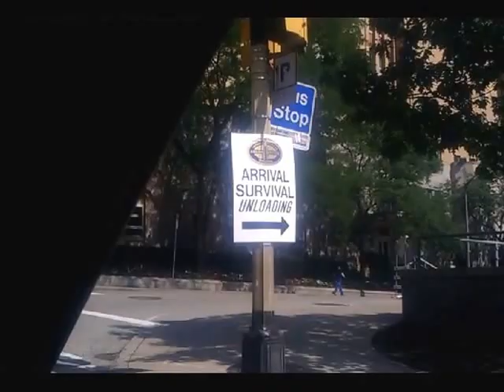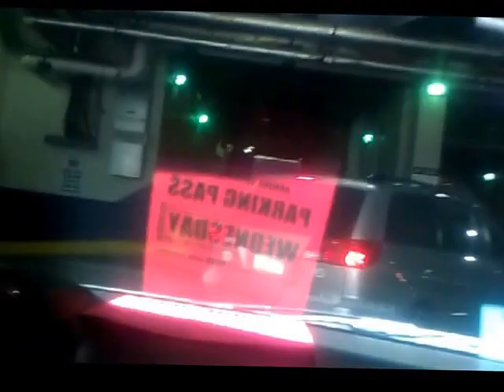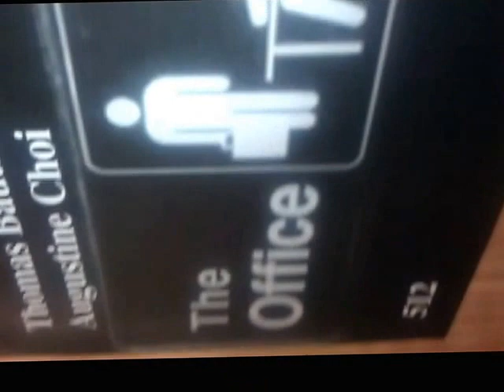Thomas TJ Graduates 2012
A video highlighting some of the special events during Thomas J. Buatista's aka TJ's High School Graduation through his road trip and entry into University of Pittsburgh college.